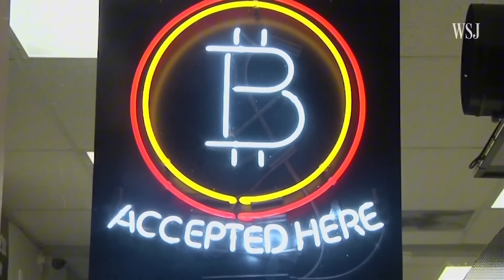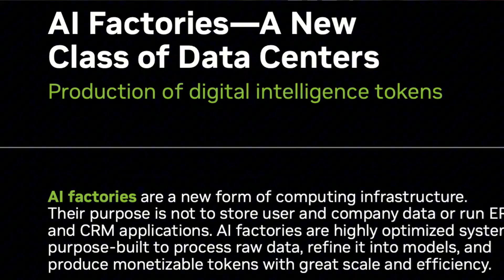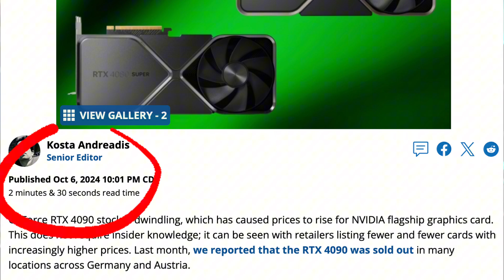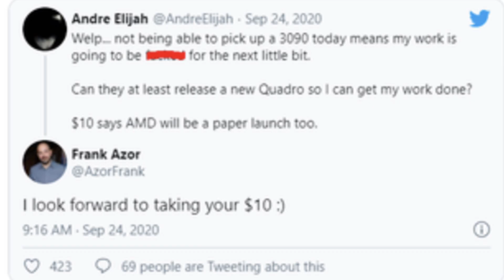The REAL reason for the GPU shortage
I appologize for the sound a couple of times. I tried to fix in post as best as I could.

FYI: The video is recorded before the release of RX 9070, however it doesn't really change anything for the view of the situation.

In this video I will discuss why there are no GPU's in stock and why I don't think there will be any for som time either. There has been big speculations about Nvidia manipulating the availability to maximise there profits. I don't think that is what's going on, I just don't think that they are actually producing almost any Geforce GPU's.